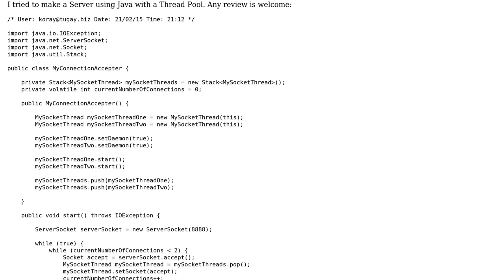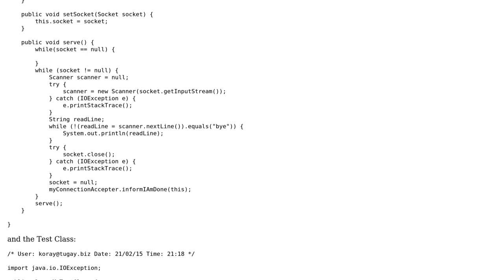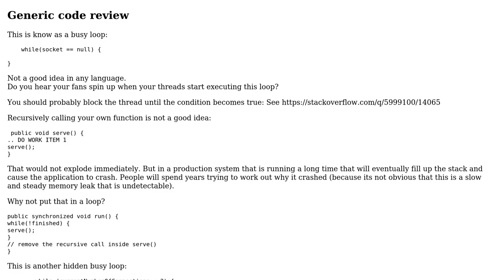My Own ThreadPool implementation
With thanks & praise to God, and with thanks to the many people who have made this project possible! | Content (except music & images) licensed under CC BY-SA | Music | Images & others | With thanks to user Martin York user Koray Tugay user Jamal and the Stack Exchange Network Trademarks are property of their respective owners. You are responsible for your own actions.